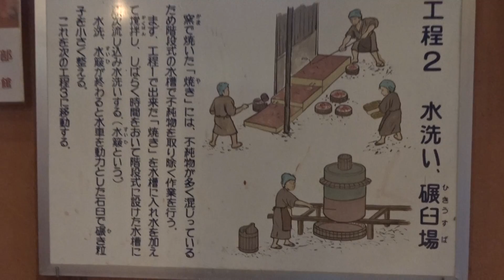吹屋ふるさと村 岡山県 重要伝統的建造物群保存地区